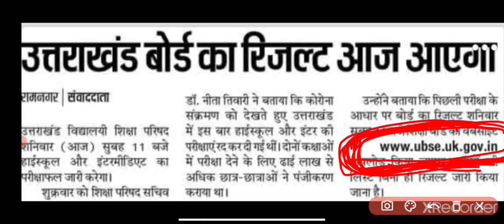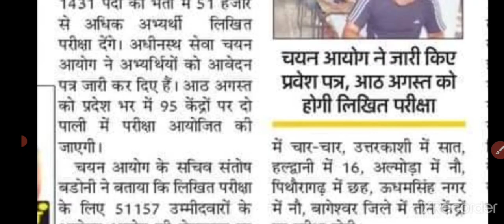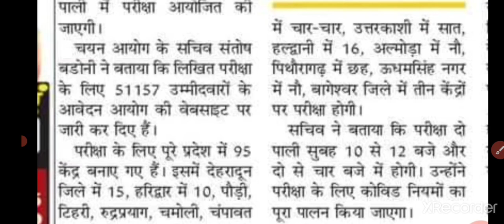आज तो कमाल ही हो गया